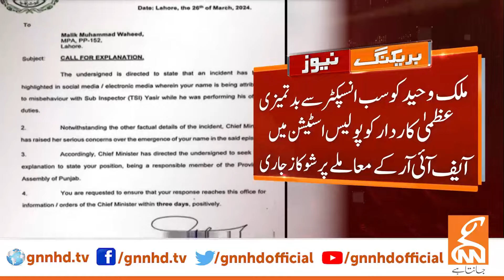Show Cause Notice Issued | Breaking News | GNN